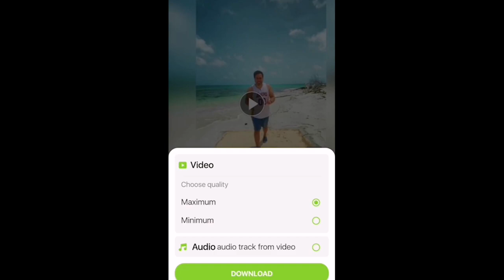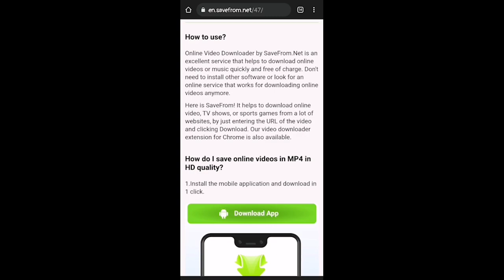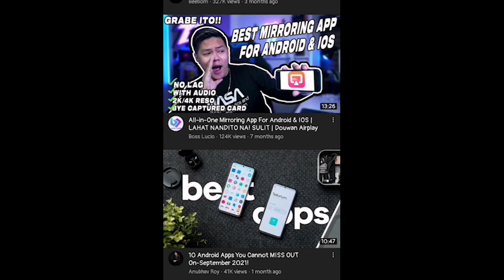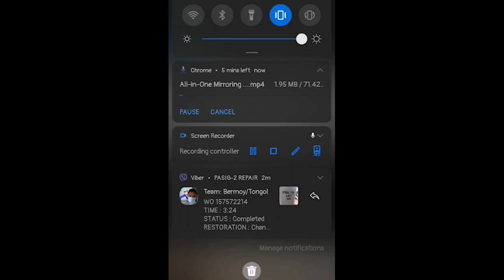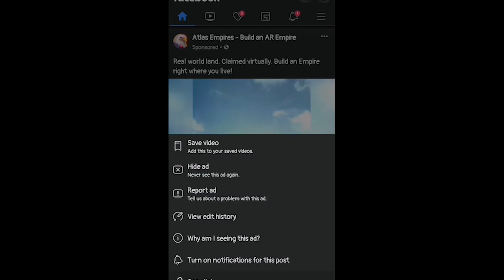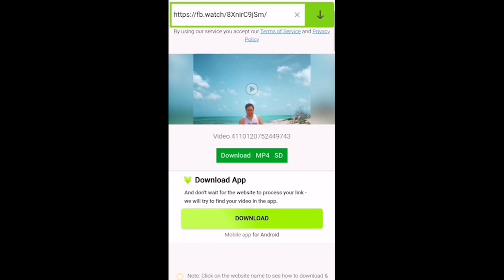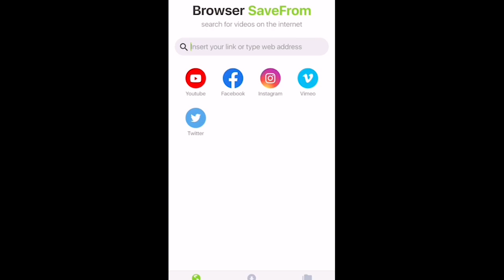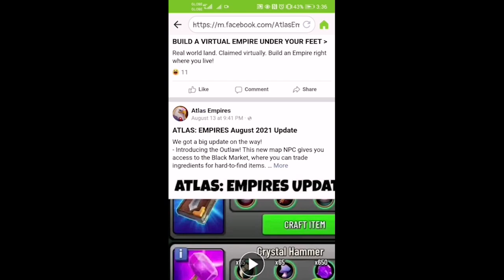PAANO MAG DOWNLOAD NG VIDEOS SA INTERNET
The images and videos used is non copyright.

how to download video after editing in filmora 9,
how to download video after editing in kinemaster,

how to download video from instagram,how to download video from pinterest,
how to download fb video without app,
how to download snack video without watermark,
how to download tiktok video without watermark in iphone,
how to download tiki video without watermark,